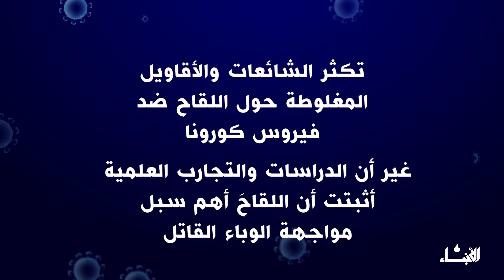اللقاح أكثر من ضروري.. هكذا تتسجلون للحصول عليه